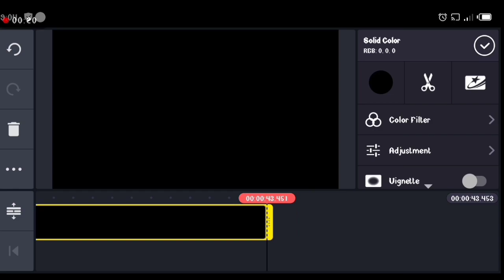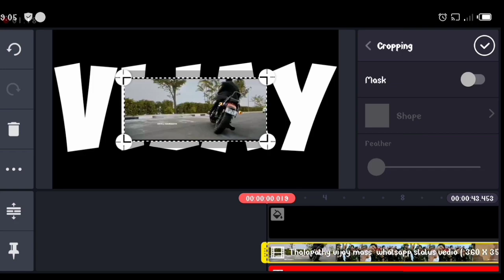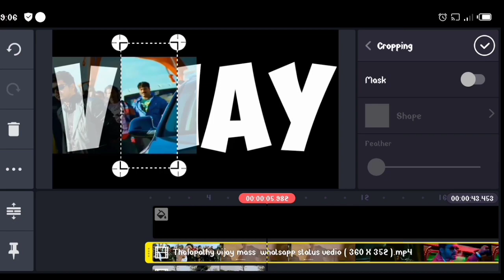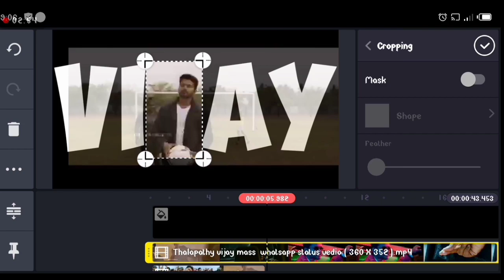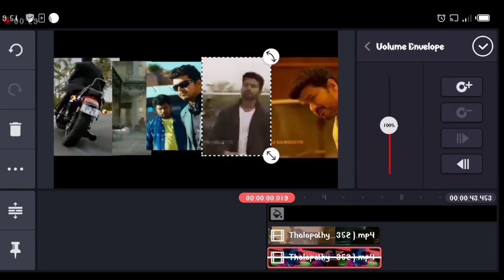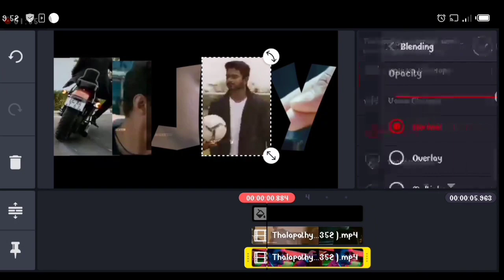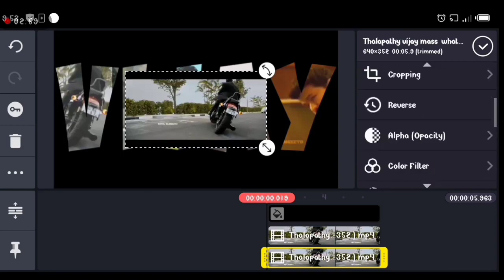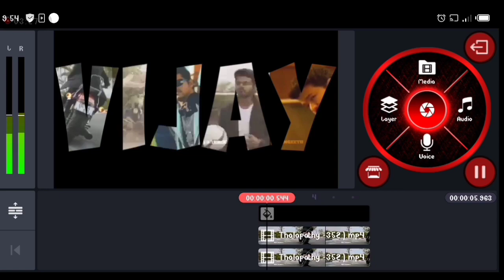New Animation Making Video|Nee Trending Animation Tutorial|how to make new trending video